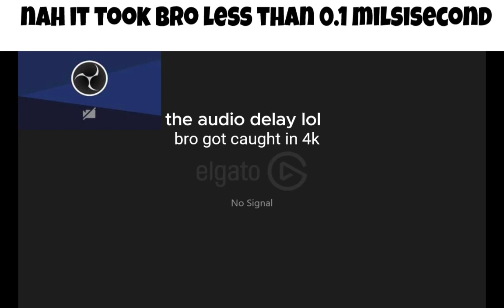ishowspeed gets caught in 4k again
yt please dont ban me